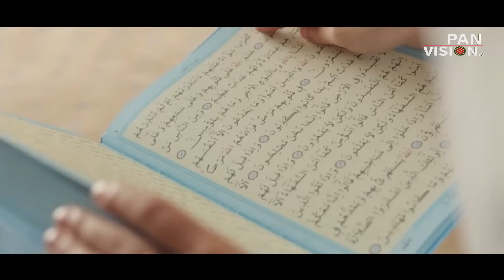যে বক্তব্য শুনলে জীবন বদলে যাবে | Motivational Speaker | Dr. Choudhury Mahmood Hasan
আলোচক : বিশিষ্ট বিজ্ঞানী প্রফেসর ড. চৌধুরী মাহমুদ হাসান